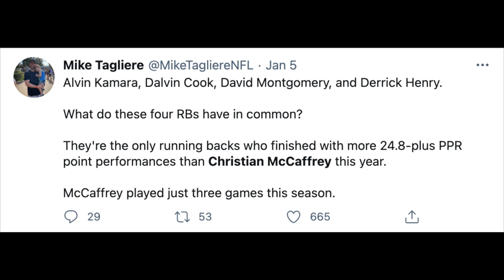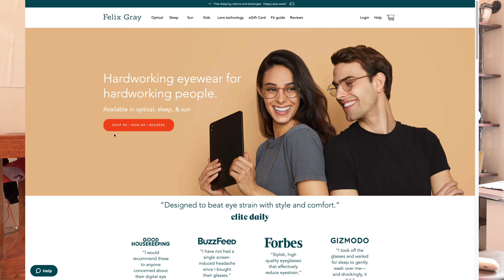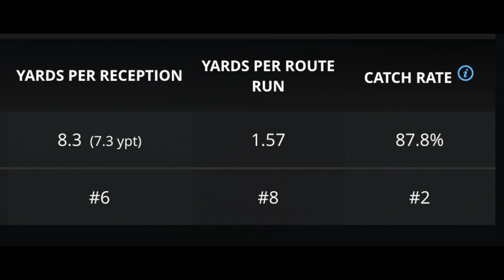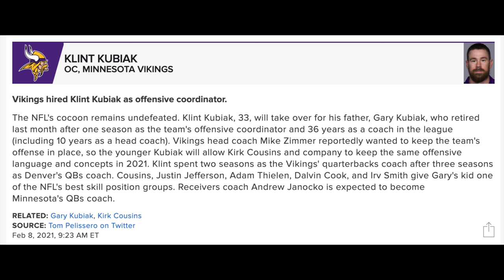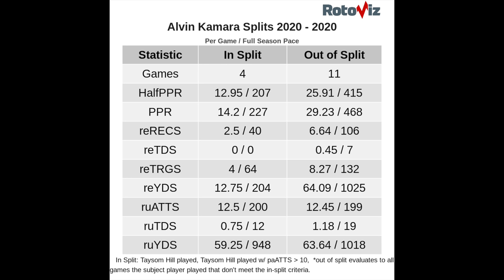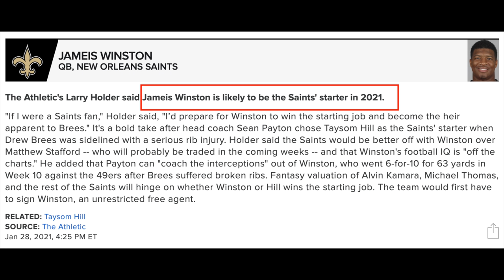Early 2021 Fantasy Football Running Back Rankings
Top 6 Early Running Back Rankings for 2021 Fantasy Football